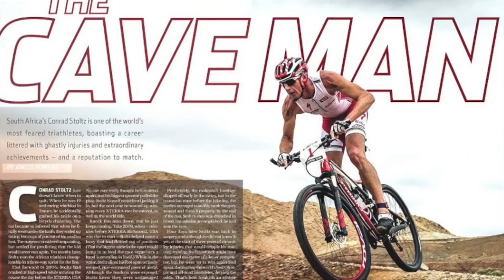Conrad Stoltz tribute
The South African Triathlete Conrad Stoltz aka Caveman is stepping down from his amazing run as a four time XTERRA Triathlon World Champion and a three time ITU Cross Triathlon World Champion. This is a Tribute to his great career as the Caveman.